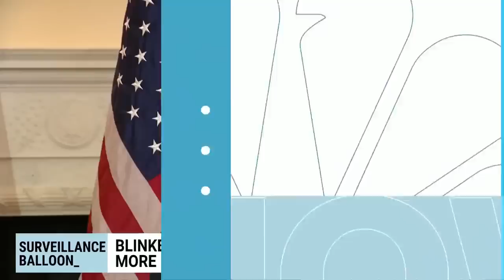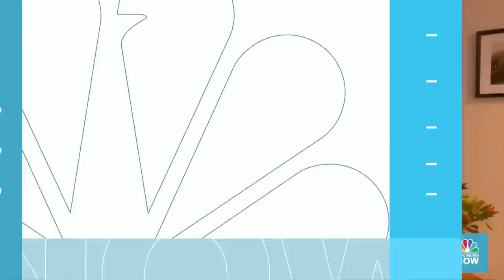Senators to receive classified briefing on alleged Chinese spy balloon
Senators are set to be briefed on the suspected Chinese spy balloon that was shot down off the South Carolina coast over the weekend as U.S. officials reveal new details about the unmanned aircraft. NBC News’ Julie Tsirkin explains what officials are saying about the balloon and what the classified briefing could focus on.